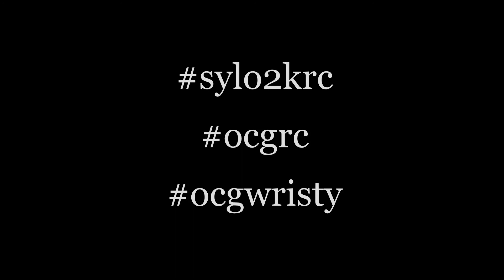Im Back... With A 7 Nation Army Montage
Wristy, the guy with over 1,000 views but doesn't post, is coming back to YouTube, Big W.